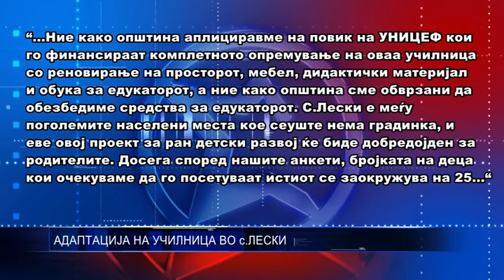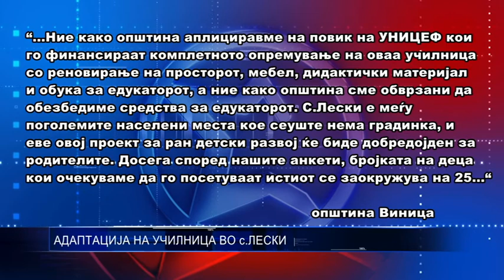АДАПТАЦИЈА НА УЧИЛНИЦА ВО с ЛЕСКИ 22 03 2018